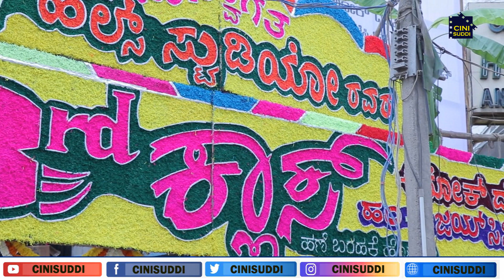3rd Class Movie Public Review | Jagadeesh | Roopika | Divya | Jessie Gift | Ashok Dev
3rdClass Movie PublicReview | 3rdClassReview Jagadeesh | Roopika | Divya | Jessie Gift | Ashok Dev

Banner: 7hills Studio
Directed by: Ashok Dev
DOP: B K Shamraj
Editor: Srikanth